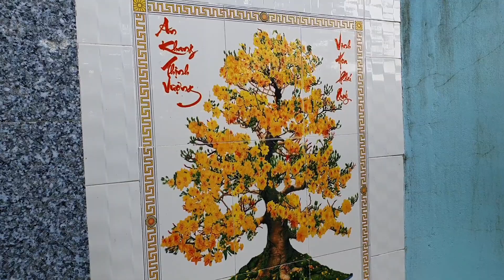2 siêu phẩm mai vàng xù nu đẳng cấp víp của ATV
➤ Nếu Hay Thì LIKE Hoặc CHIA SẺ Nha!!!
© Bản quyền thuộc về  AN TRƯỜNG VÕ